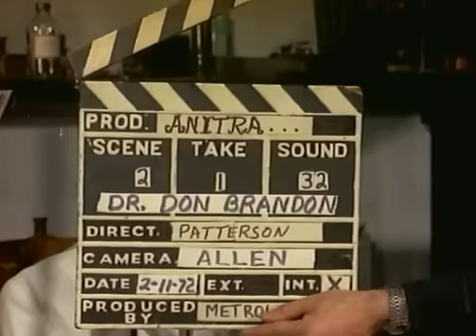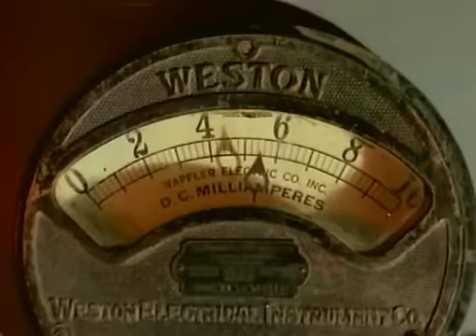The Body Shop trailer